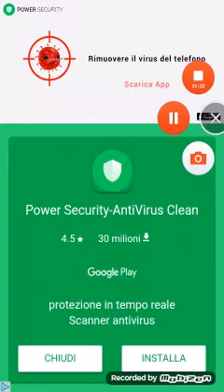SCI TECH/ High Tech 100% completo.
Ex Liv. 7 battuto con RSS-01